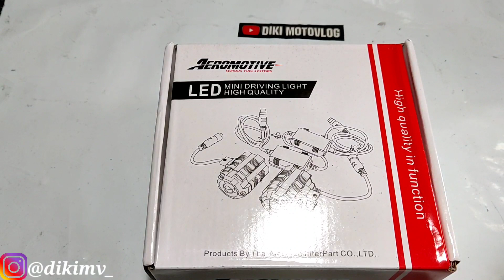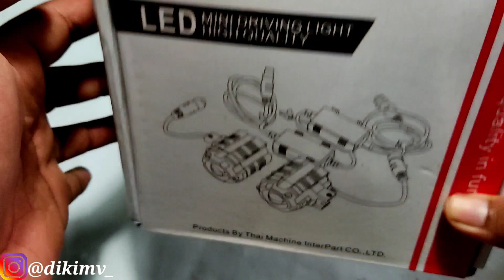D3 LASER AEROTOMOTIVE - LAMPU TEMBAK MURAH KUALITAS MEWAH !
Video ini berisi tentang review lampu tembak d3 laser aeromotive yang cahayanya mirip seperti duromoto x1 namun bodynya mirip seperti duromoto m3 dengan fitur lengkapnya lampu ini sangat rekomen apabila dipakai touring.

mau bertanya ?
mau bekerja sama ?

KALO MASIH MO NYARI LAMPU TEMBAK NI TINGGAL KLIK DOANG

VIDEO LAMPU UTAMA PAKE LAMPU INNOVA ://youtu.be/RV0SIQ_AYkg